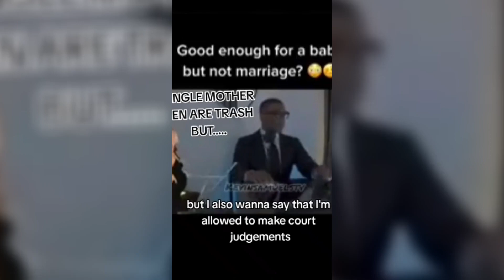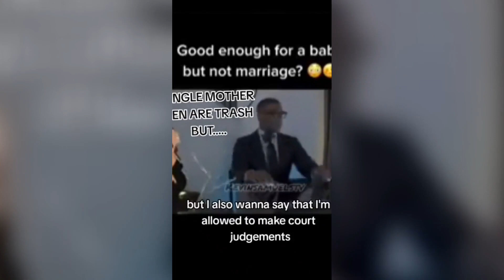Every One Is Entitled and Selfish, Tik Tok Baby Mama Rants @drboyce AGREES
Many times Men suffer in silence, but the Manhood Chronicles and The Kosher Clinician is a buffer to helping Men overcome the challenges of manhood, and the challenges of the stigmas associated with getting their needs met in a consistent manner. The Manhood Chronicles tells the stories of Men through Universality, and The Kosher Clinician is a echo to this segue as I seek to use clinical scientific concepts to explain the panoramic view of human behavior.